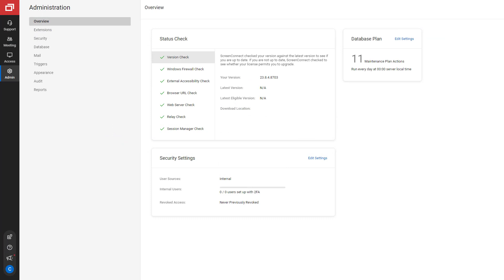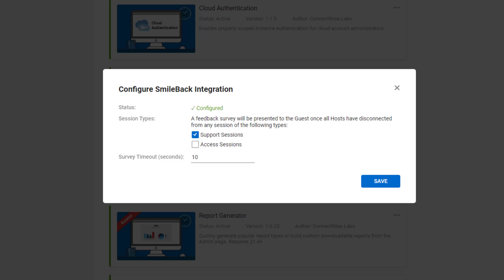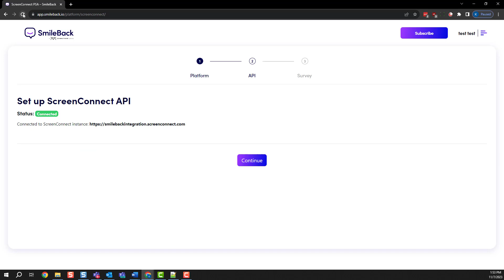ScreenConnect: Smileback Integration